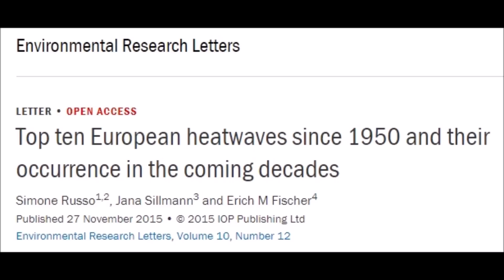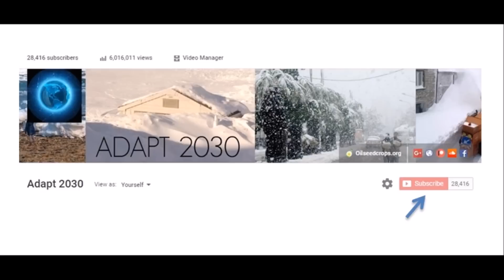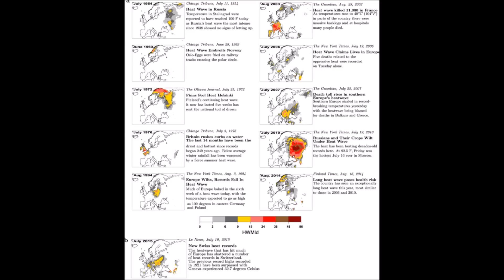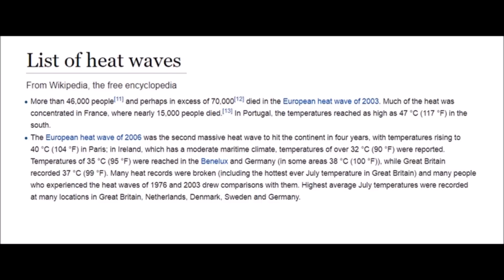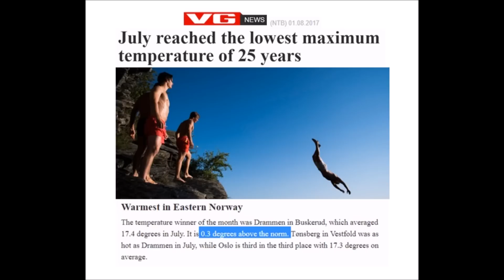Manipulating the European Heat Wave | Mini Ice Age 2015-2035 (430)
Crypto Deposit Addresses for ADAPT 2030

With the European "Heat wave" running for the last two weeks, I compared temperatures from 2003, 2006, 2007 and this latest bout of  heat. The findings are in line with previous heat during the summer months stretching back to the 1950's. The media is making this to be the hottest ever in Europe, when in fact it is not. plus the media conveniently leaves out the cooler than normal temperatures all along the boundary edges of the heat in central Europe, and not even discussing the below normal temperatures in North Africa. The IPCC machine is steaming ahead full bore.

July reached the lowest maximum temperature of 25 years